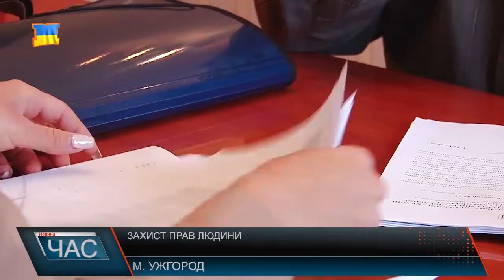Регіональне представництво Уповноваженого з прав людини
Задля доступності прийому громадян уповноваженого з прав людини у Верховній Раді, в кожній області відкрито відповідні регіональні представництва. На Закарпатті офіс вже розпочав свою роботу в будівлі Закарпатської обласної ради та провів перший прийом громадян. У своїй роботі представництво керується виключно Конституцією, законами України та міжнародними договорами у сфері захисту прав людини. Завданням регіонального представництва є не тільки прийом громадян, але й моніторинг додержання конституційних прав і свобод людини, роз’яснення за дорученням Уповноваженого заходів, яких має вжити особа, що подала звернення, а також безпосередня участь представництва в разі виявлення порушень прав людини. Хоч офіс тільки розпочав свою роботу, перший прийом закарпатці не оминули. Прийшли ті, проблеми яких в основному не вирішуються на протязі не одного року. Шукати шляхи вирішення люди намагаються саме тут. Після прийому пан Михайло залишається задоволеним. Каже, розмова з представником уповноваженого вийшла продуктивною.В разі якщо звернення громадянина отримує підтвердження порушень прав людини, представником уповноваженого складається відповідний протокол, який в подальшому направляється на розгляд до суду. Далі ж справа за українською фемідою.